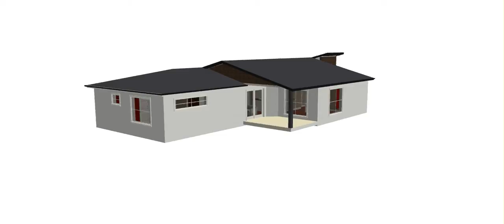Alpine ash clip 1